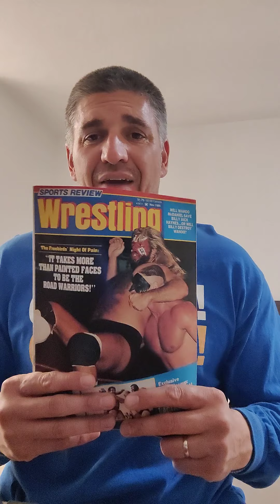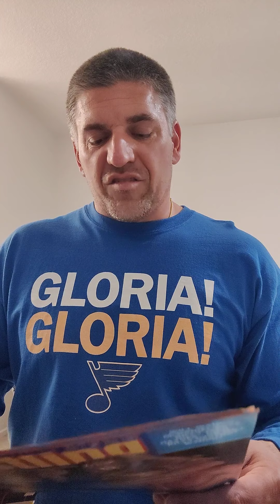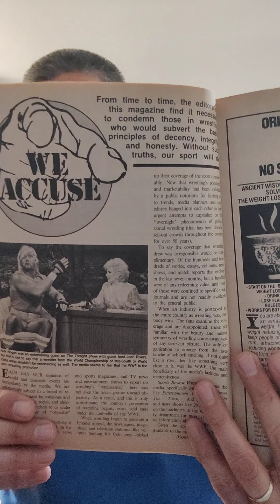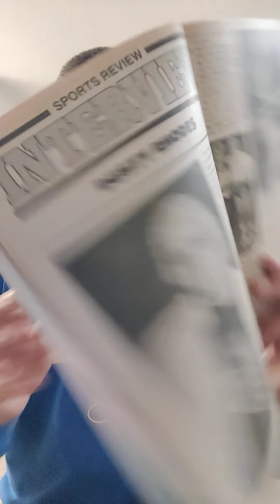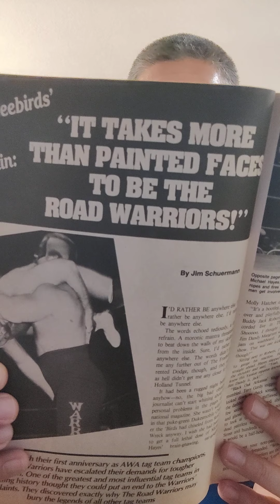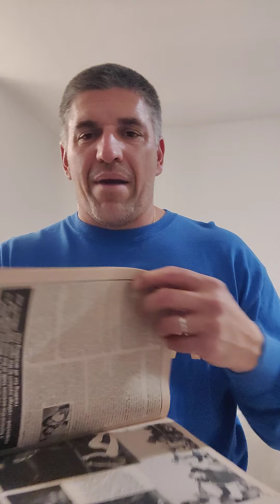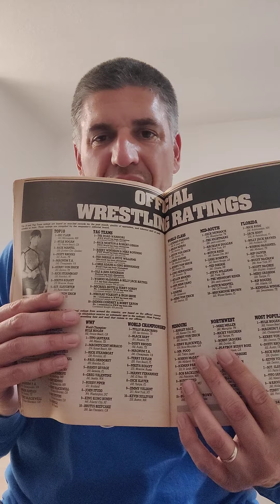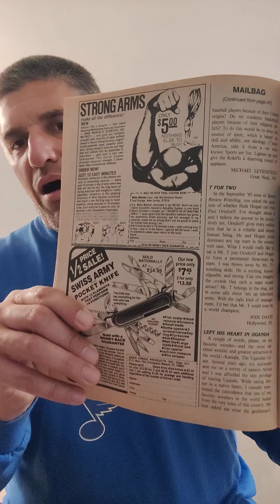Sports Review Wrestling (Nov 85) review